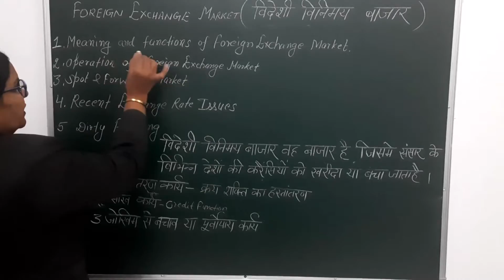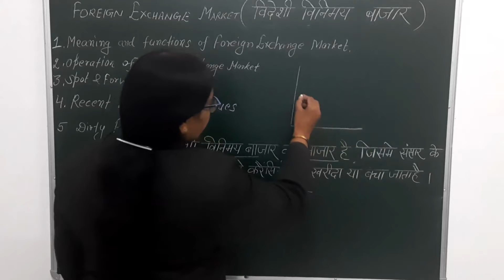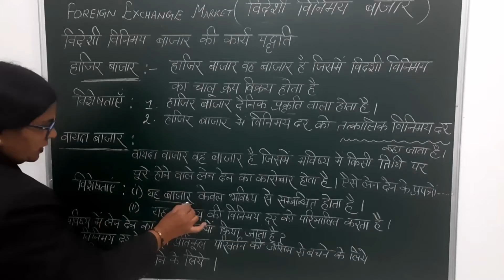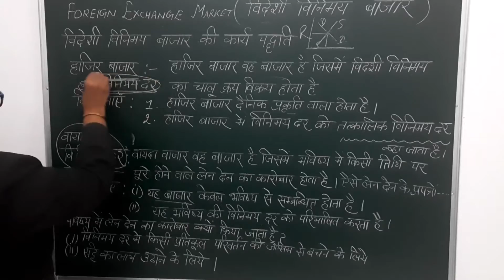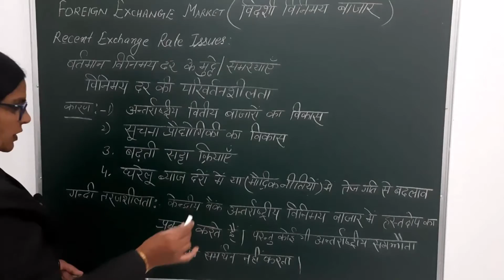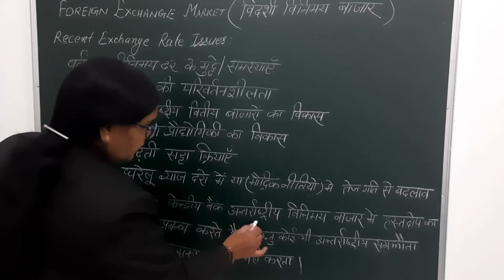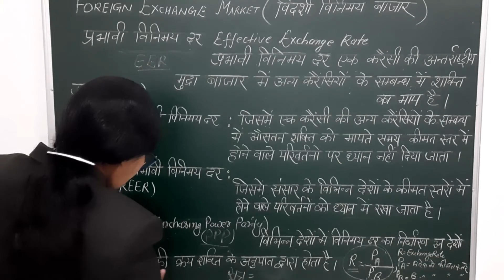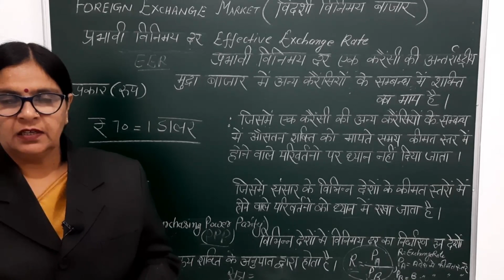Foreign Exchange Market Economics Class XII